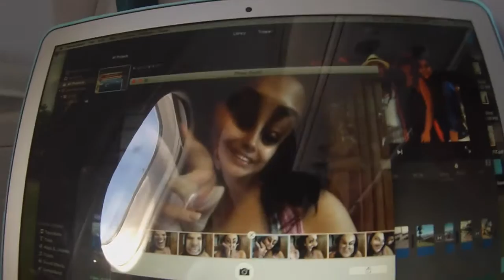my kona trip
fun time with my people  :)